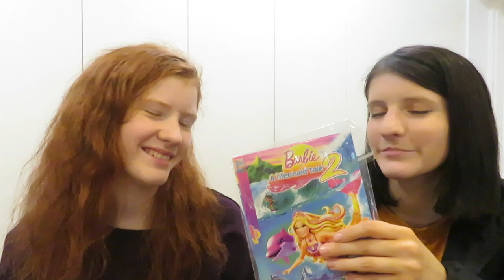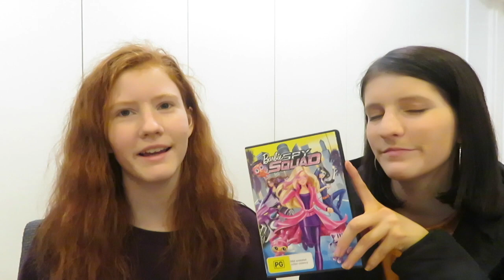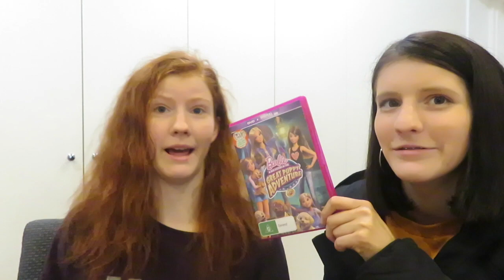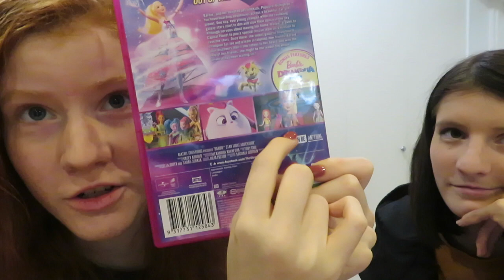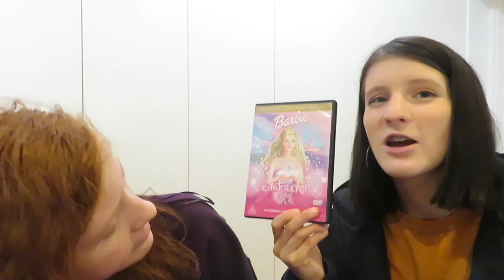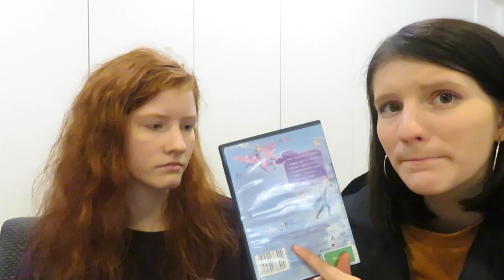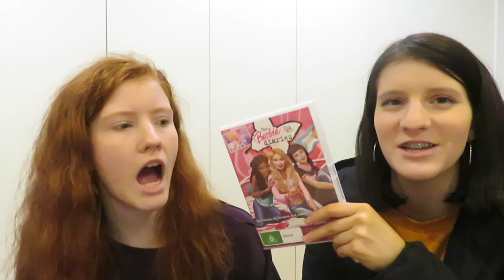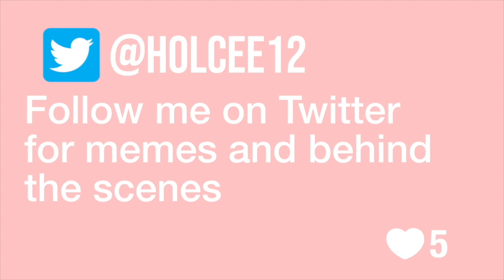We Watched EVERY SINGLE Barbie Movie // Holcee Vlogs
So I've seen this "watching every Barbie movie" challenge going around recently, and as an Ultimate Barbie Expert™, I decided to join in! Please note that I didn't include Barbie and the Rockers or MyScene as I don't think they are included in the main Barbie movie franchise. for more detailed reviews!

❤︎ GET $10 OFF UBER EATS ❤︎
Use Sign-Up Code: eats-hollye3047ue

❤︎ TECH ❤︎
Editing Software: iMovie, Premiere Pro
Thumbnail Software: Photoshop
Titles: After Effects